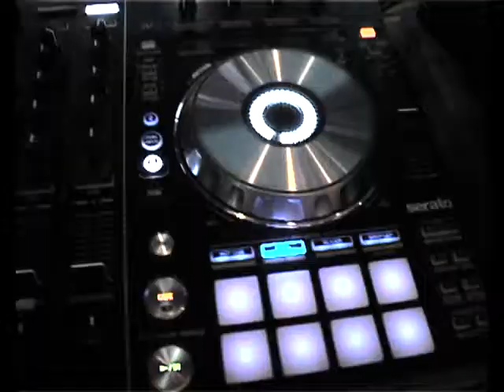REWIND 4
Video Production Simone Pasello
Delirio assoluto per il quarto evento Rewind c/o Discoteca Piramidi di Boara Pisani(Pd)
Circa 2000 presenze a questo esclusivo party rigorosamente anni  90!!
In consolle Dj Silver,l'allievo Luchino e Alberto Mesini,on the voice Matthew Vox e Dan Voice,tutto condito da una bellissima animazione a tema!
E quest'estate ha assicurato l'organizzatrice Sonia Gozzo,preparatevi a un Rewind in Tour!!!